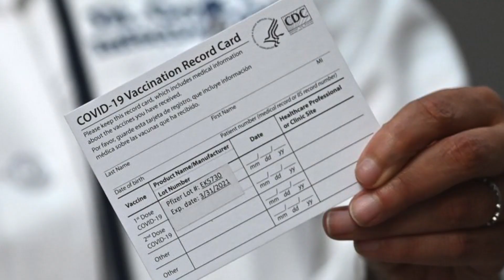WBC the Year of Boxing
WBC Year of Boxing presents the moments that defined our sport, with the noblest actions in a sport thought to be rough but in actuality, is very human, the sport of gentlemen